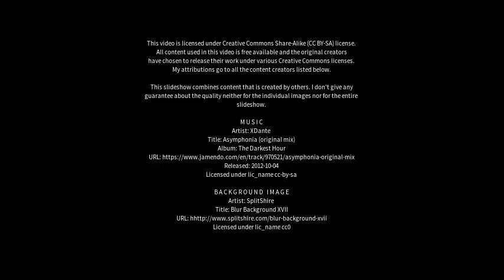Best places to visit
Best places to visit - Great Yarmouth (United Kingdom) Best places to visit - Slideshows from all over the world - City trips, nature pictures, etc.